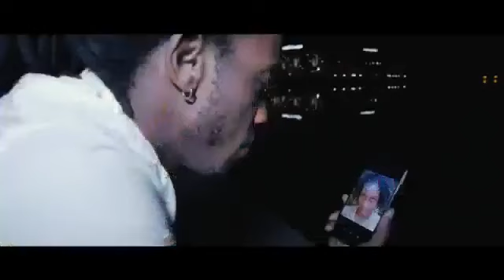STEEL GROOVE « My love » by David B.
Steel Groove est une formation musicale qui s’installe en France 🇫🇷, qui joue le compas direct.